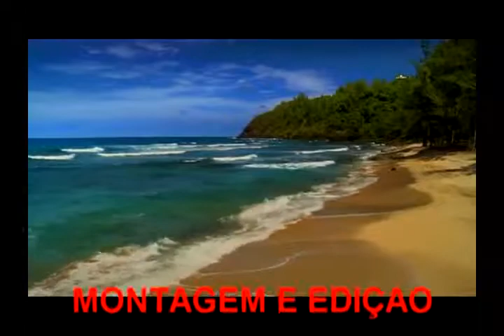( 09 ) RACIOCINANDO O ESPIRITISMO (LITERATURA AUDIO ( VESTIDO VERMELHO)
NARRAÇÃO ( JEFFERSON VISCARDI ) DO LIVRO:
  ( MORRI E AGORA? ) MONTAGEM ( MANOEL FREITAS )